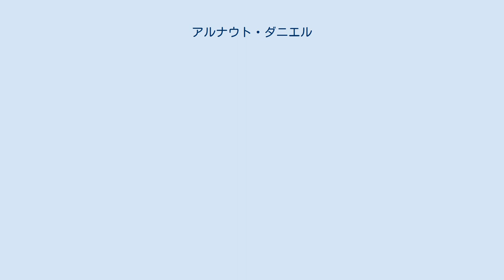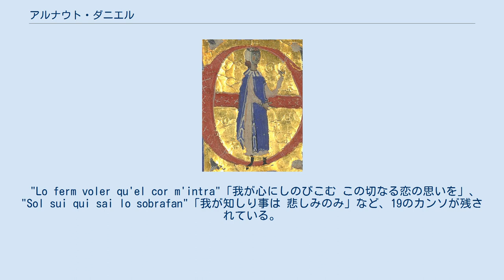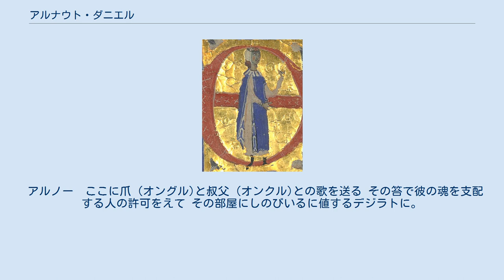アルナウト・ダニエル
アルナウト・ダニエル アルナウト・ダニエル (Arnaut Daniel 活動時期：1180年頃-1200年頃）（アルノー・ダニエル）は中世フランス南部の吟遊詩人トルバドゥールの一人。
オック語による押韻の技巧を凝らした詩で知られる。
 アルナウトの生涯についてはほんの僅かであるがヴィダス Vidas で触れられている。
 現存する十八篇の詩はいずれも難解な「隠密詩法」で書かれている。
彼の創始になるセスティーナ（六行解）は詩人に超絶技巧を要求し、必然的に彼を言葉の工匠たらしめている。
セスティーナと呼ばれる6行6連詩を作った事でも知られ、またイタリア北部の清新体派の詩に影響を与えた事をダンテは『神曲』の中で示唆している。
 "Lo ferm voler qu'el cor m'intra"「我が心にしのびこむ この切なる恋の思いを」、"Sol sui qui sai lo sobrafan"「我が知しり事は 悲しみのみ」など、19のカンソが残されている。
 彼のセスティーナの一部を以下に紹介する。
 わたしの心にしのびいるこの強固な愛を 悪口でその魂を呪う讒人の嘴も爪も ひき裂くことはできない。
 わたしはそれを枝や笞であえて打擲せず せめてひそかに　叔父のいぬまに 庭で　部屋で　愉しみを味わおう。
 悲しいことに　誰ひとりしのびいることもできず だれもが兄や叔父よりも厳しく見張っている あの部屋のことを思うと わたしは全身　爪の先まで 笞をまえにした子供のように震えおののき 不安でわたしの魂は彼女をどうすることもできない 彼女が魂ではなく肉体をもち ひそかにわたしをその部屋にいれてくれたら！ 彼女の僕たるわたしは主人の部屋へはいれない。
 そのことが　笞の一打よりわたしの心を傷つける。
 彼女に対し　わたしは肉と爪とになり 叔父や友の懲罰も気にとめなくなるのだが。
 叔父の妹をさえ　わたしはこの魂にかけて これほどまでに愛しはしなかった。
 彼女さえよしとするなら　彼女の部屋の近くにいたい 爪に対する指ほどにも近く。
 わたしの心にしのびいるこの愛は しなやかな笞よりもよく意のままにわたしを従える。
 枯枝の笞が花咲き 甥と叔父がアダムより出て以来 わたしの心にしのびいるこの愛ほどにまことの愛は 思うに　いまだどんな身にも魂にも宿りはしなかった。
 広場のそと　部屋の中　彼女がどこにいるとしても わたしの心は爪のとどくかぎり彼女から離れはしない。
 わたしの心は　笞の棒に皮がついているように 彼女に付着し　爪をたてている。
 彼女はわたしの喜びの塔、王宮、部屋、 わたしは兄も父も叔父もそれほどには愛していない。
 わたしの魂は天国で二重の喜びを得るだろう よき愛のためひとは天国にはいるとするならば。
 アルノー　ここに爪 (オングル)と叔父 (オンクル)との歌を送る その笞で彼の魂を支配する人の許可をえて その部屋にしのびいるに値するデジラトに。
 ウィキメディア・コモンズには、アルナウト・ダニエルに関するカテゴリがあります。